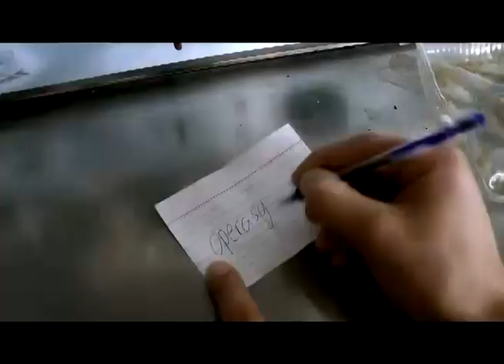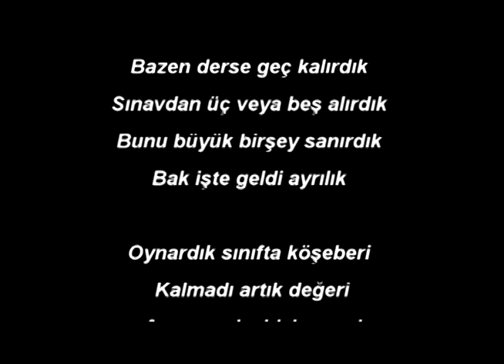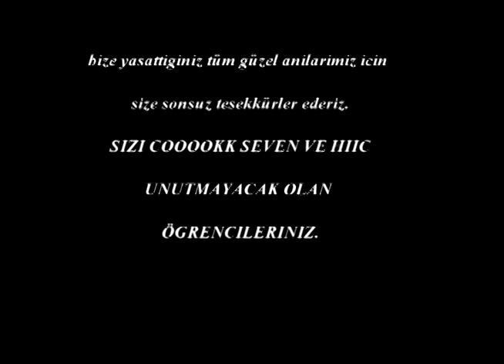IGMA Film Operasyon Baslasin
IGMA Film Production